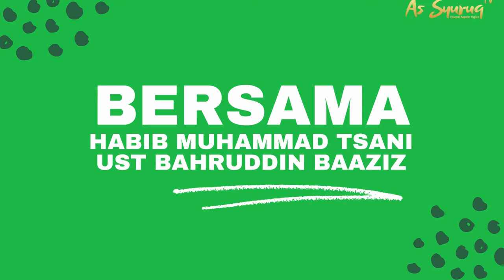HABIB DISIRAM AIR ???? - NGAPOD (Bareng Ust Bahrudin Baaziz & Habib Muhammad Tsani)